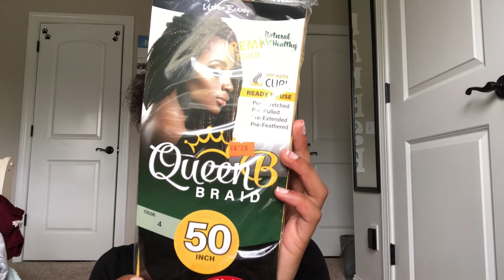I LET MY MOM BRAID MY HAIR FOR THE FIRST TIME!!!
Hope this video finds you well and safe in home.

-SNAP: XXNESEBXX